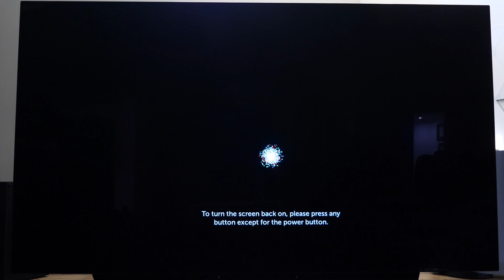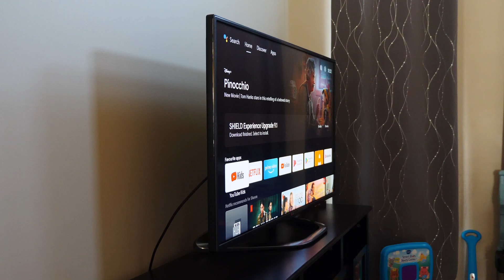TV Explained: Why Plasma TVs Are Dead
Video explaining why the popular plasma TV technology is no longer being mass produced and sold.

00:00 Intro
00:28 Why Plasma TVs Are Good
00:43 Refresh Rate
02:07 Dark Images
03:26 Viewing Angles
04:13 Why Plasma TVs Are Dead
04:31 Marketing
04:44 Light Reflection
05:38 Price
06:01 Power Use
06:53 Burn-in Image
08:39 Different Sizes
09:38 Weight
10:06 Heat
11:25 Conclusion